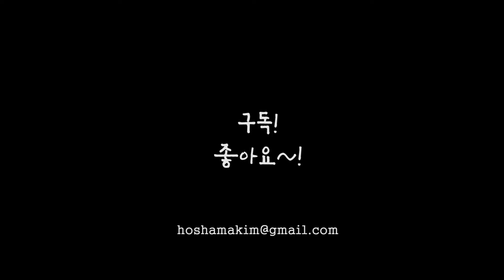역시 여기 붕어는 손맛이 일품입니다....